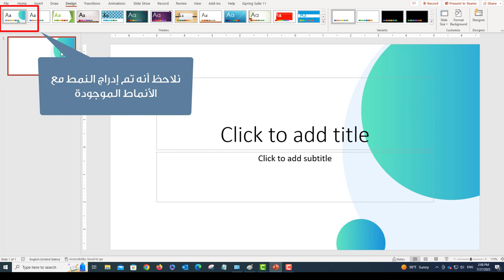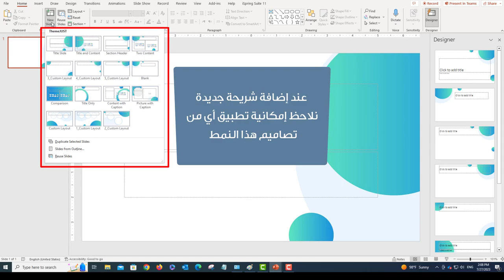Using JUST PowerPoint Theme